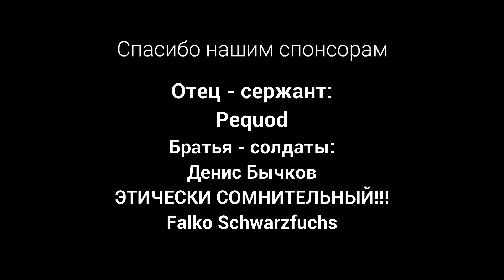Греческий гирос | Почти шаурма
Греческий гирос - самый популярный греческий фастфуд и является основным конкурентом Шаурмы или кебаба. Сегодня мы попытались сделать это блюдо. Просто так, без исторической или фэнтези привязки.